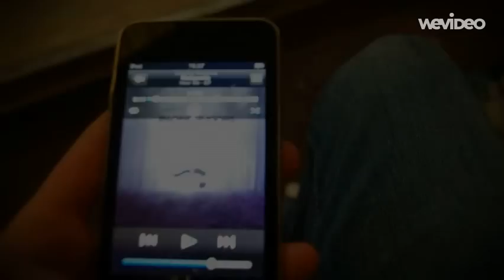One Park, Two Days (Part 1 of Webisode)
Two days at creation skate park (Part 1 of Webisode)
sorry about the rubbish music timing as the syncing moved the music slightly